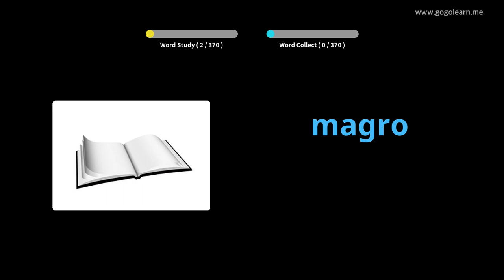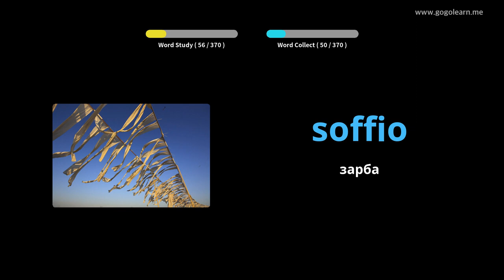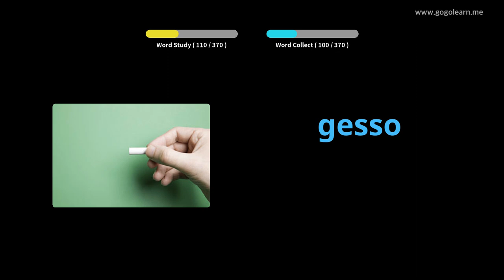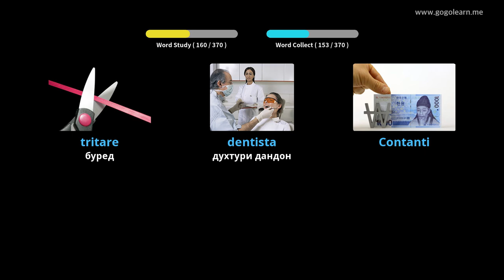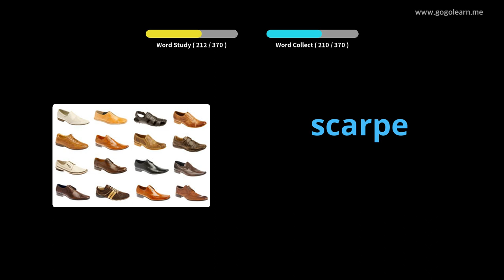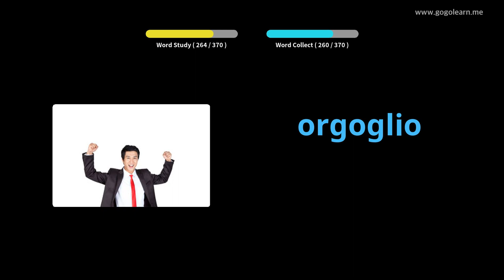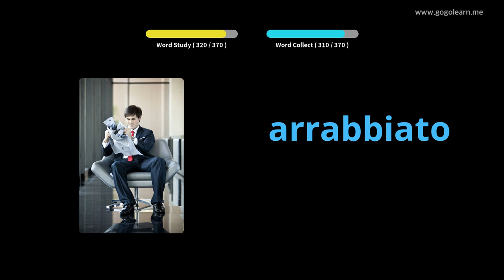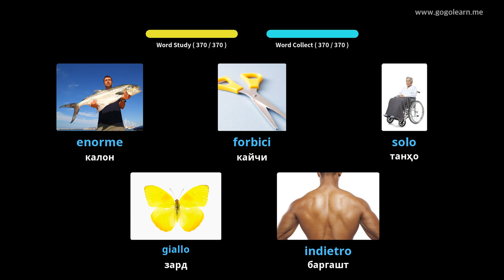Фарҳангистони забони модарии кӯдакона | Golearn